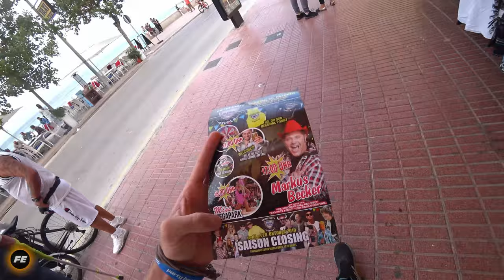Playa de Palma und das Saison Closing auf Mallorca │ Marcello │ Goodbye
Der letzte Tag des Saison Closing auf Malle (Mallorca) im Bierkönig und Megapark geht zuende. Und damit endet auch ein unglaublicher Party Urlaubs Vlog.

Weiter gehts mit Malle 3.0